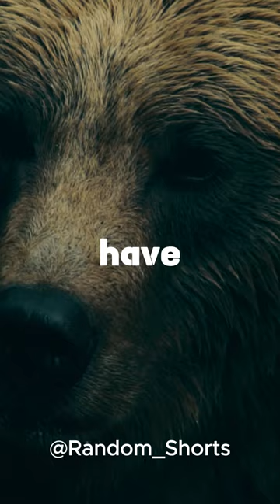🐻 Unleash the Bear Necessities! Discover the astonishing world of bears in all their glory. 🌲🐾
Step into the wild and witness the incredible world of bears. From their unmatched sense of smell to their survival instincts, these majestic creatures have endless surprises to offer. Explore their lives in our latest video and be captivated by the bear necessities of nature! 🌿🌄